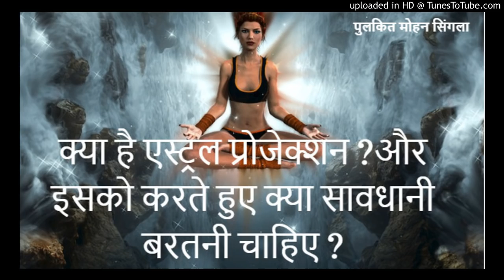क्या है एस्ट्रल प्रोजेक्शन ?और इसको करते हुए क्या सावधानी बरतनी चाहिए ? ASTRAL PROJECTION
पुलकित जी ने एक विशेष प्रकार की धुनि तैयार की है जो भूत प्रेत , नज़र दोष , काले जादू , वास्तु दोष , गृह कलेश , पारिवारिक कलेश और किये कराये की काट करेगी और आपको जीवन में  शांति और सम्रद्धि की प्रप्ति होगी  I  यह धुनि आप कोयले या गोबर के उपले को  गरम करके उसपे रख के जला सकते है या इलेक्ट्रिक बर्नर में भी जला सकते है I इसका धुआँ नियमित रूप  से घर और कर्येस्ठल पे करने से इन सभी समस्याओ में आराम मिलेगा I यह धुनि आप इस नंबर पर व्हाट्सप्प whatsapp करके मंगवा सकते है I
M : 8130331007 , यह धुनि आधा किलो एवं 1 किलो के पैकेट में उपलब्ध है I

क्या है एस्ट्रल प्रोजेक्शन ?और इसको करते हुए क्या सावधानी बरतनी चाहिए ?
Written, narrated & produced by - PULKIT MOHAN SINGLA

This Audio/content/video/ film is a copyrighted intellectual property of Pulkit Mohan singla. No Part of this publication may be reproduced, distributed or transmitted in any form or by any means including copying, recording or other electronic or mechanical methods.

Pulkit mohan singla